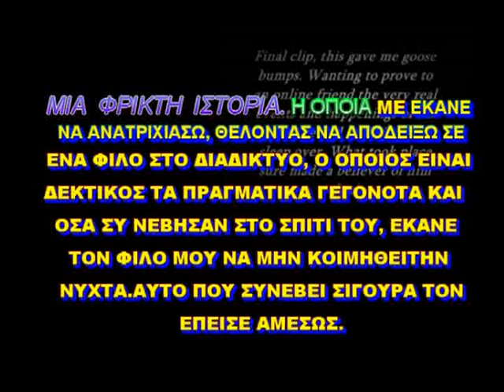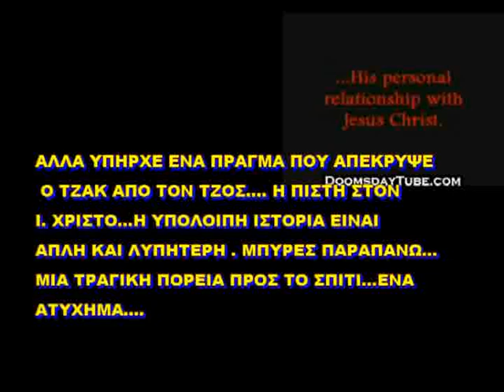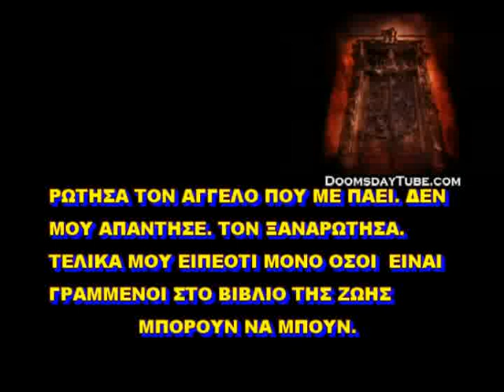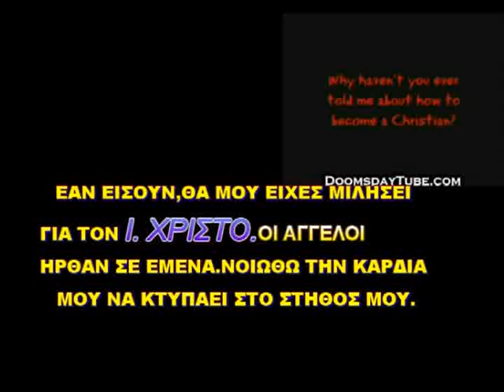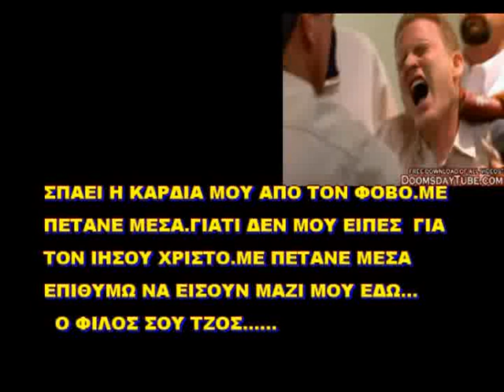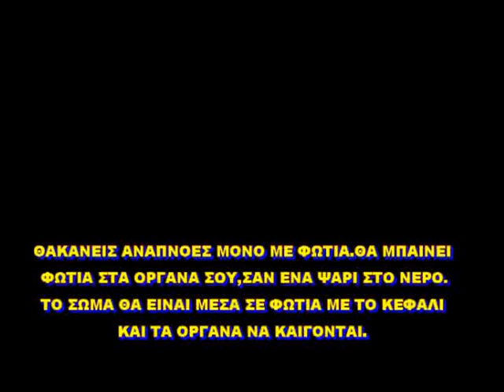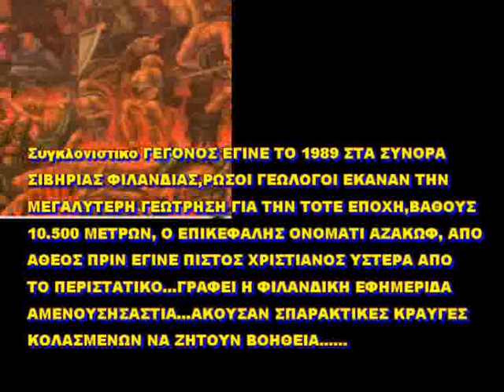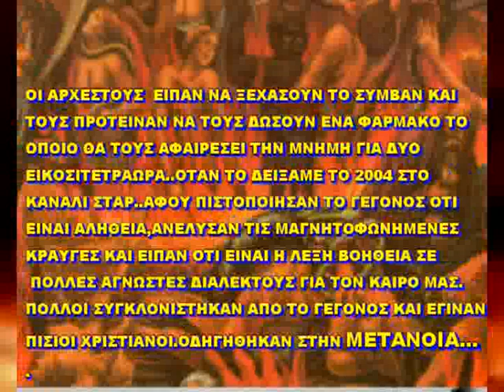ΓΡΑΜΜΑ ΑΠΟ ΤΗΝ ΚΟΛΑΣΗ ΝΕΟ